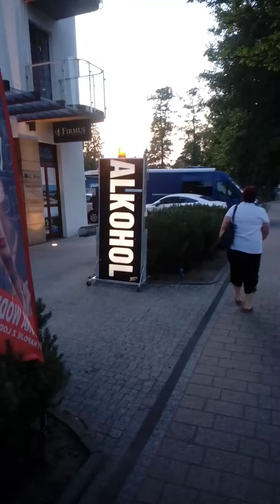25 июня 2019 г.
Продолжаем Гришину тему.